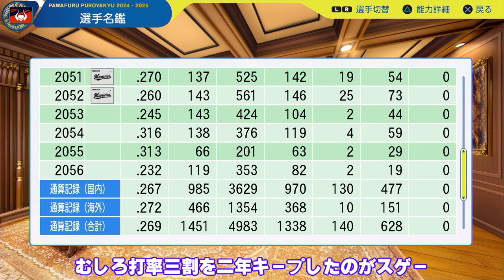#33 ２２歳のバースがついにキター！！あの投手がメジャー挑戦！？【ゆっくり実況 パワプロ2024 大正義ペナント大阪近鉄バファローズ編】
パワプロ2024ペナントで西武ライオンズを使っての大正義ペナント！
前作→【パワプロ2022】阪神で334連覇目指す最強ペナント【ゆっくり実況・大正義ペナント】

【パワプロ2024】西武ライオンズで最強チームを作る最強ペナント【ゆっくり実況・大正義ペナント】
【パワプロ2024】近鉄バファローズで最強チームを作る最強ペナント【ゆっくり実況・大正義ペナント】
【プロスピ2024】中日ドラゴンズで最強チームを作る最強ペナント【プロ野球スピリッツ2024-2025 ゆっくり実況 大正義ペナント】
【プロスピ2024】高校で全国制覇を目指すよ！【白球のキセキ プロ野球スピリッツ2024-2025 ゆっくり実況】